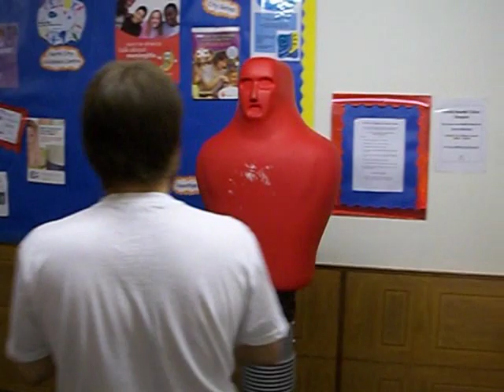Goshin Kempo-Jujitsu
A few class clips.